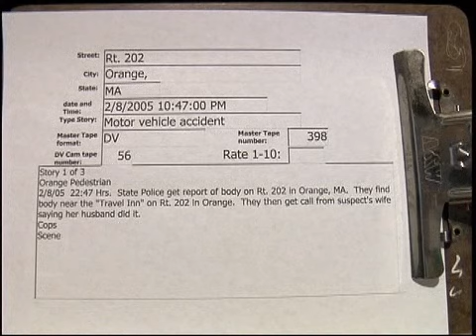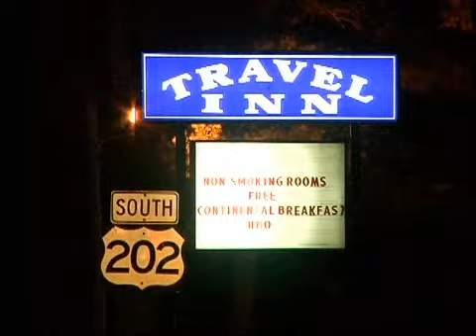Rt. 202, Orange MVA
Rt. 202, Orange MVA  2/8/2005  22:47 Hrs.